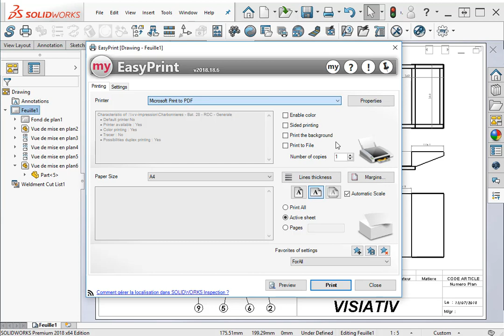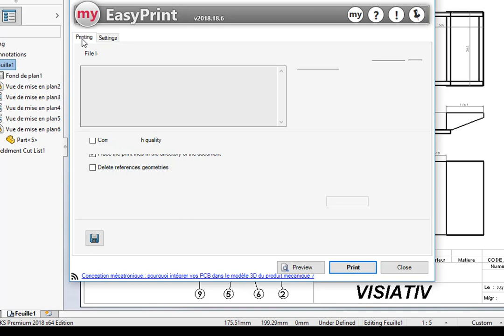EasyPrint : Easily and quickly print your SOLIDWORKS documents by storing your print options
Subtitles available in: English, French, German, Spanish and Italian

EasyPrint makes it easy to print the active document with all print settings accessible in one interface.
This utility allows you to save your default print settings.